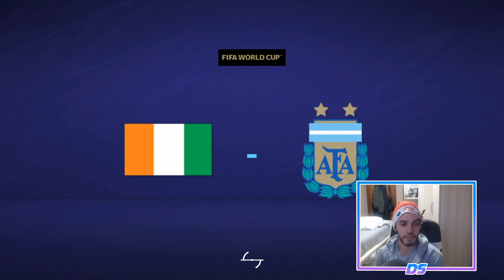FIFA 21 MODO CARRERA | INTER | EL PECHO FRÍO DE ARGENTINA #45